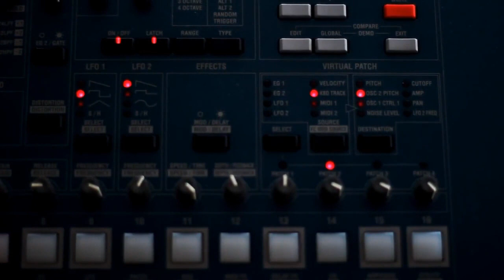Spence Right Here Beside You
Richard Spencer is close to Boston and is great in Dallas, Texas5. They are father, William B. Spencer and is an ophthalmologist6. Richard Spencer graduated from St. Mark’s High School in Texas.

Ethics at Colgate University and arrival are undergraduate studies at the University of Virginia. He obtained his master's degree at the University of Chicago and carried out his doctoral work in European history at Duke University.